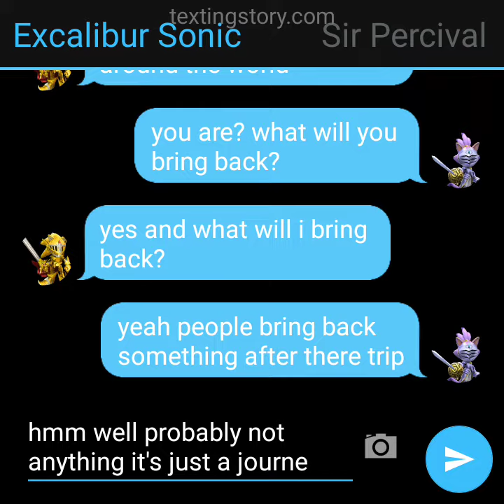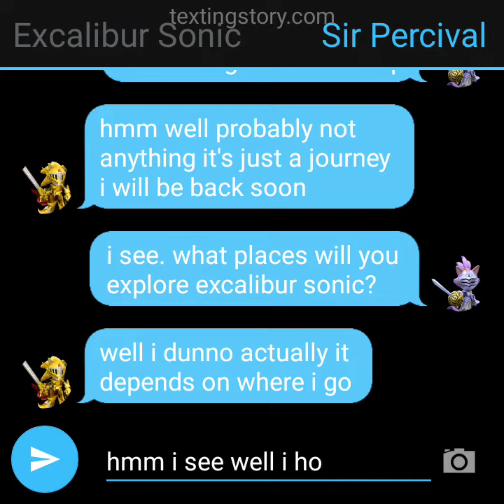Texting Story #118 A Knights Journey Around The World